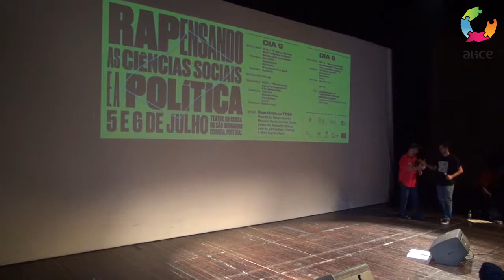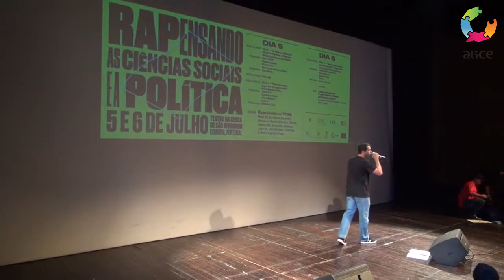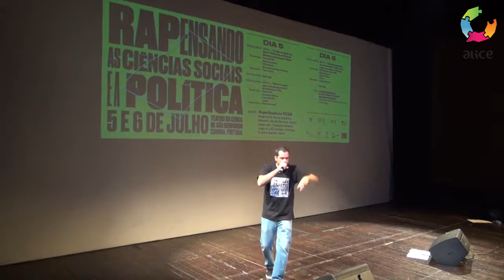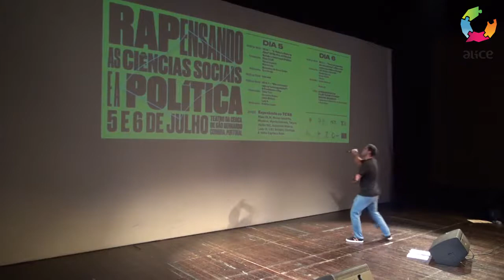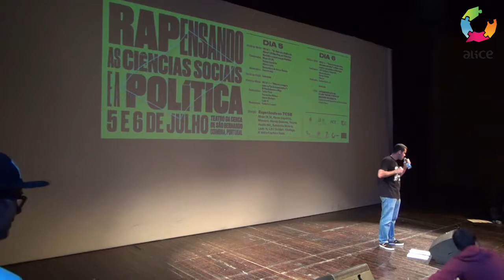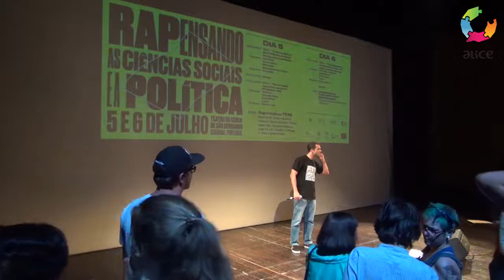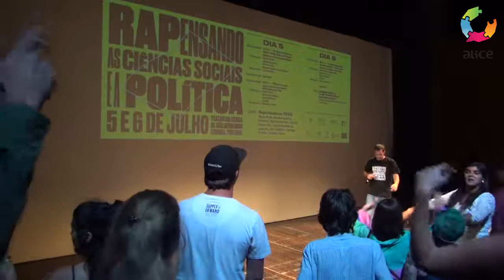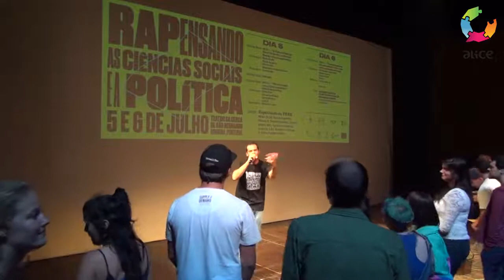RAPensando as Ciências Sociais e a Política_Maze DLM